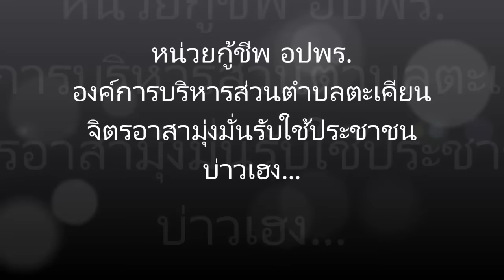กู้ชีพ.อบต.ตะเคียน (บ่าวเฮง)ออกรับผู้ป่วย "จิตอาสาเพื่อประชาชน"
อปพร.ตะเคียน อบต. ตะเคียน (บ่าวเฮง)ออกรับผู้บ่วย "จิตรอาสาเพื่อประชาชน"